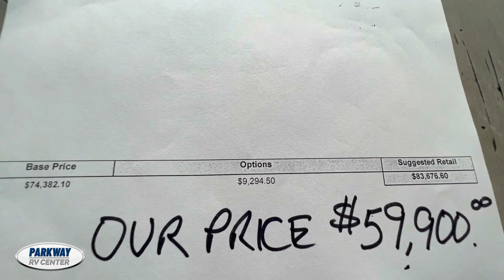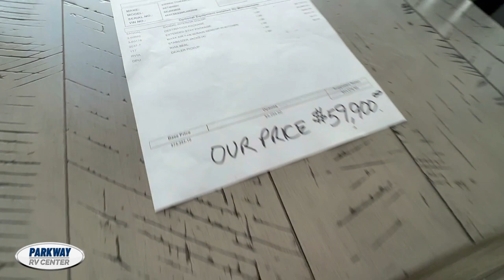2024 NEW SIERRA DESTINATION $59,900